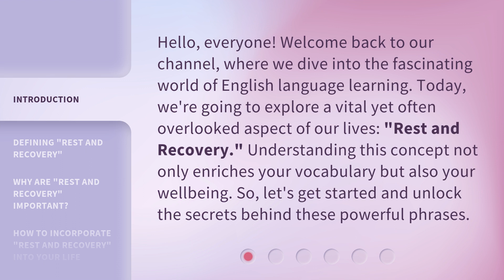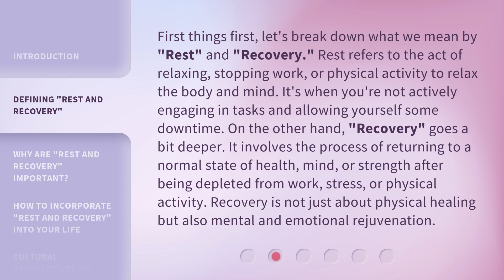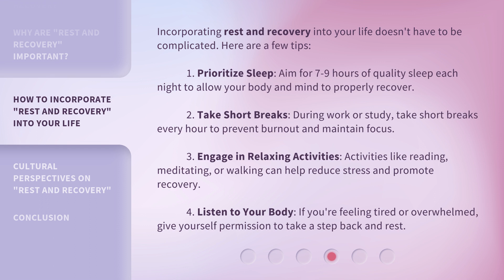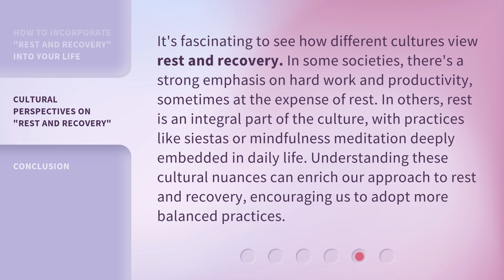Unlocking the Secrets of "Rest and Recovery"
Cracking the Code: Rest and Recovery Revealed • Discover the key to optimal performance and well-being by unlocking the secrets of rest and recovery. Learn how to recharge and rejuvenate for success in all areas of your life.

00:00 • Introduction - Unlocking the Secrets of "Rest and Recovery"
00:35 • Defining "Rest and Recovery"
01:18 • Why Are "Rest and Recovery" Important?
01:58 • How to Incorporate "Rest and Recovery" Into Your Life
02:45 • Cultural Perspectives on "Rest and Recovery"